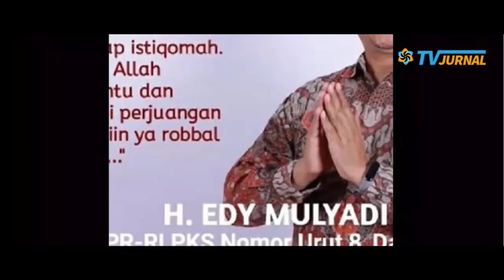MAMVUSS 💥TIFATUL BELA EDY MULYADI WARGA DAYAK SENDIRI BAKAL RONTOKKAN "PKS"❗ BAKAL BUBAR GAK TUH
Judul : Bela Edy Mulyadi, Tifatul Sembiring Bikin Kader PKS Kaltim Spot Jantung
Penulis : Fery Padli